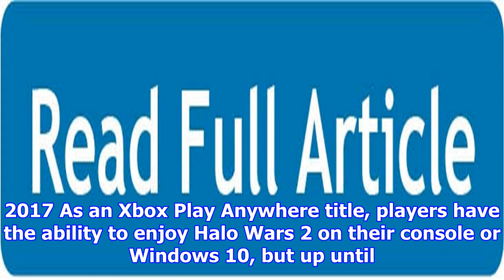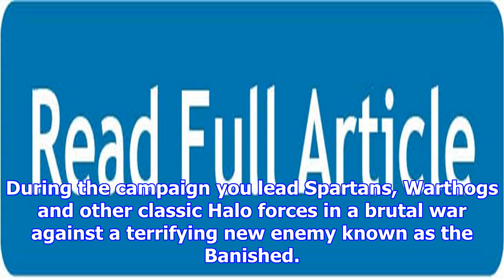Halo wars 2 is getting cross-play between xbox one and windows 10 soon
Initially, 343 Industries said that Halo Wars 2 wouldn't support cross-play. Well, it looks like the...